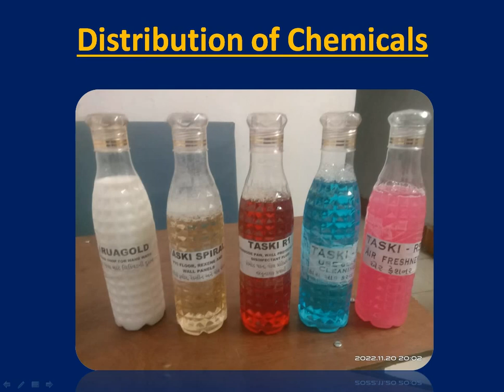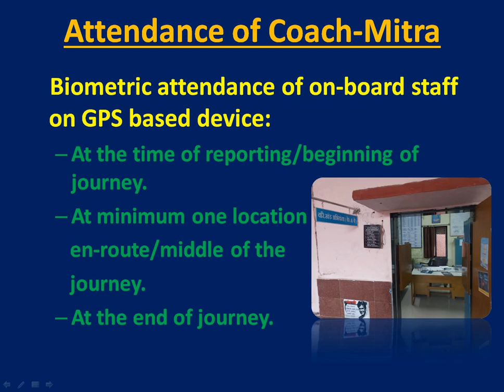Coach Mitra Works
This video contains information of Contractual work of Coach Mitra. i.e. chemicals, tools, uniform, attendance system etc.